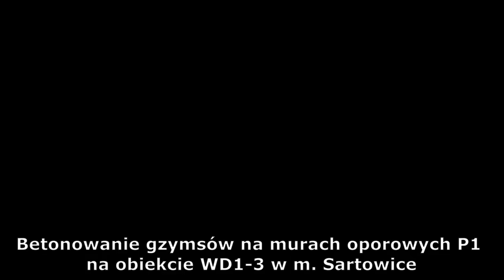[20.03.2022] Budowa drogi S5 odc. 1 Nowe Marzy - Dworzysko